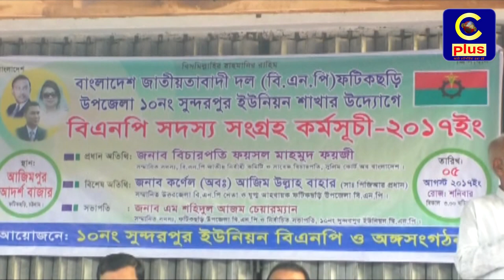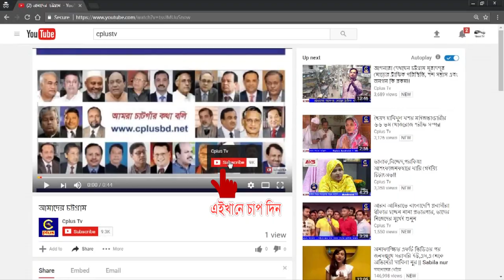ফটিকছড়ির সুন্দরপুর ইউপি বিএনপির সদস্য সংগ্রহ ও নবায়ন কার্যক্রমের উদ্বোধন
ফটিকছড়ির সুন্দরপুর ইউপিতে বিএনপির সদস্য সংগ্রহ কর্মসুচী ও নবায়ন কার্যক্রমের উদ্বোধন করা হয়েছে। শনিবার (৫ আগষ্ট) বিকালে উপজেলার সুন্দরপুর ইউনিয়ন বিএনপি ও অঙ্গ-সংগঠনের উদ্যোগে আজিমপুর আদর্শ বাজার মাঠে এ কার্যক্রমের উদ্বোধন করা হয়। এতে
সাবেক চেয়ারম্যান ও সুন্দরপুর ইউনিয়ন বিএনপির সভাপতি এম শহিদুল আজমের সভাপতিত্ত্বে এতে প্রধান অতিথি ছিলেন বিএনপির জাতীয় নির্বাহী কমিঠির সদস্য ও সুপ্রিম কোর্টের সাবেক বিচারপতি ফয়সাল মাহমুদ ফয়জী।
অনুষ্ঠানে বিশেষ অতিথি ছিলেন উত্তর জেলা বিএনপি নেতা ও ফটিকছড়ি উপজেলা বিএনপির যুগ্ন আহবায়ক কর্নেল (অবসরপ্রাপ্ত) আজিমুল্লাহ বাহার।
সালাহ উদ্দীন জিকুর সঞ্চালনায় অনুষ্ঠানে বক্তব্য রাখেন সুন্দরপুর ইউনিয়ন বিএনপির সহ-সভাপতি মাহাবুল আলম, পৌরসভা বিএনপি নেতা মাওলানা নুরুল আলম, ফটিকছড়ি কলেজ ছাত্রদলের সাবেক আহবায়ক মুসলেহ উদ্দীন নেজাম ও ছাত্রদল নেতা ইব্রাহীম খলিল।
অনুষ্ঠানে প্রধান অতিথির বক্তব্যে বিএনপির জাতীয় নির্বাহী কমিঠির সদস্য ও সুপ্রিম কোর্টের সাবেক বিচারপতি ফয়সাল মাহমুদ ফয়জী বলেন, ষোড়শ সংশোধনীর পুর্ণাঙ্গ রায়ের পর্যবেক্ষণ মেনে অবিলম্বে শেখ হাসিনা সরকারের পদত্যাগ দাবি করেন। তিনি সংসদ, নির্বাচন ব্যবস্থা, নির্বাচন কমিশন, রাজনৈতিক দল এবং রাষ্ট্রীয় বিভিন্ন সংস্থা সহ আরো যেসব বিষয়ে রায়ে উল্লেখ করা হয়েছে, সেসব বিষয়ে রাজনৈতিক দলগুলোর ঐক্যমত্য দাবি করেন। তিনি বলেন, আসুন আমরা সবাই মিলে সুষ্ঠু রাজনৈতিক পরিবেশ গড়ে তুলি, একটি অবাধ সুষ্ঠু নির্বাচনের মাধ্যমে দেশকে রক্ষা করি। দেশের মানুষের ভাত ও ভোটের অধিকারকে ফিরিয়ে দেই।
সভা শেষে বিএন পি সদস্যদের নবায়ন ও নতুন সদস্য ফরম পুরন করা হয়।